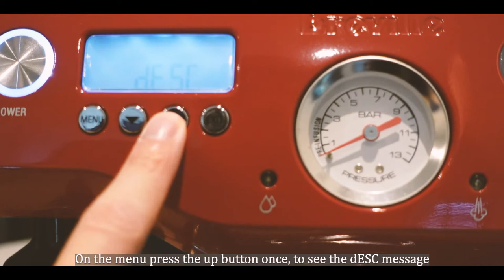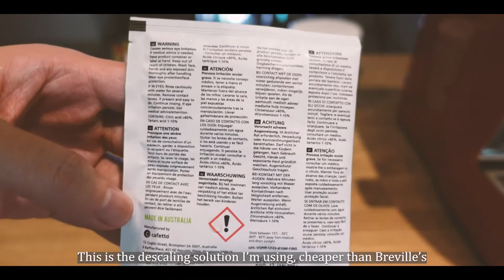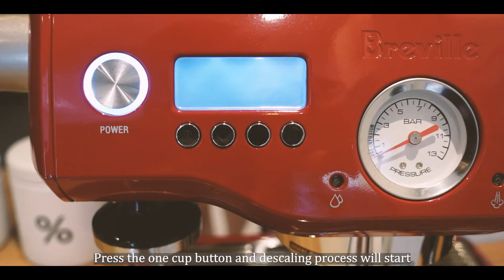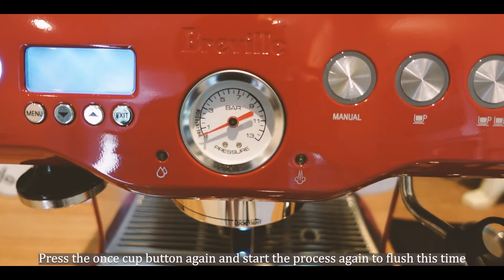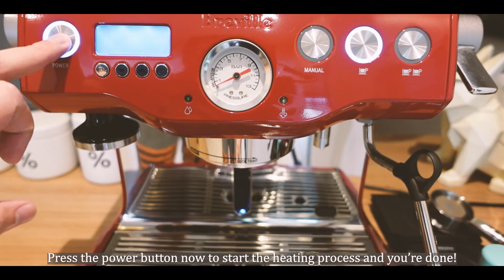HOW TO DESCALE THE DUAL BOILER? DESCALING THE BREVILLE SAGE DUAL BOILER BES920 EASY WAY TO DESCALE☕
Hi!

Easier than you think! The descaling process on the dual boiler is simple and you'll just need a flat head screwdriver, descaling solution and a damp cloth.
Total time it'll probably take you about an hour for the whole process. From descaling to flushing.
But if you own a dual boiler and want to descale, or descal message is popping up; just follow the easy steps.

Things needed :
1) Flat head screwdriver
2) Descaling solution (mine is from a brand called cafetto, a cheaper alternative to Breville's)
3) Damp cloth

Steps :
1) Empty out drip tray.
2) Unscrew the descale access point.
3) Empty drip tray and screw back the access point.
4) Remove water tank and remove water filter.
5) Fill water tank about 1 liter of water or half the tank.
6) Add in descaling solution and mix it with spoon.
7) Turn on descaling function on machine and wait 20 minutes.
8) Unscrew the two descale access point.
9) Empty drip tray. Screw back the access point.
10) Now rinse the water tank and put in fresh water now for flushing.
11) Follow the same steps of descaling and wait for 20 minutes.
12) Then follow same steps to unscrew access points and screw it back.
13) Lastly clean out your water tank and put back the water filter.
14) Fill it up with water and machine is back for use.

Inspiration: ChilledCow, Feardog

Genre: Lofi, Lo-fi, Hip Hop, Jazzhop, Chillhop, Vaporwave, Studying, Chilling, Chillout, Relaxing, Sleep Music, Sleeping, Electronic, Indie, Instrumental, Background, Ambient